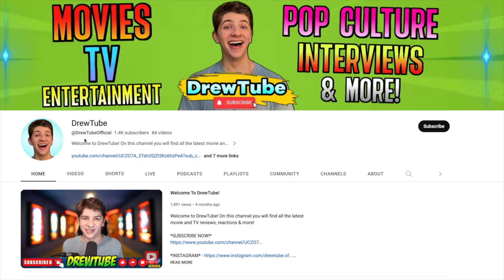Watch “OBLITERATED” Now!!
The new Netflix series from the creators of Cobra Kai titled "OBLITERATED" is out now!!

"Obliterated" is about an elite special forces team thwarts a deadly threat to Las Vegas; after a celebratory party, the team discovers that the bomb they deactivated was a fake; now intoxicated, the team has to find the real bomb and save the world.

*All Kai'Toons Episodes!*